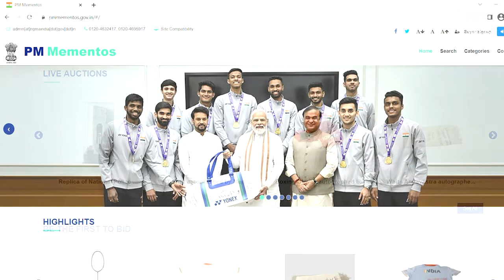Take home this iconic memento gifted by the Para Powerlifting Team to our PM Shri Narendra Modi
हमारे पैरा-पावरलिफ्टरों ने commonwealthgames2022 में अपने ऐतिहासिक प्रदर्शन से पूरे देश को गौरवान्वित किया।

यहाँ आपके पास उन खिलाड़ियों के हस्ताक्षरित टी-शर्ट को पाने का मौका है। इसे जाने न दें।

अभी हिस्सा लें PMMementosAuction2022 में।

विजिट करें - pmmementos.gov.in